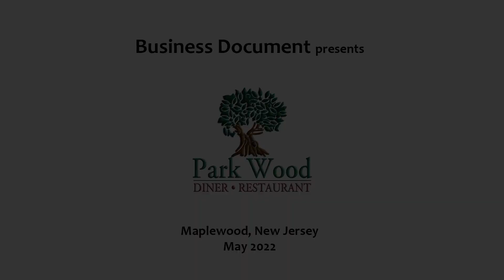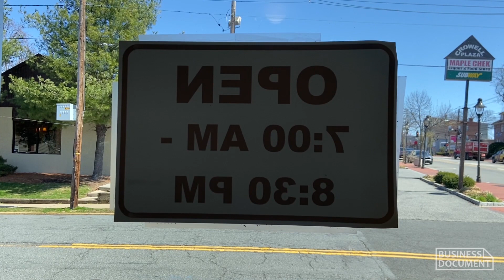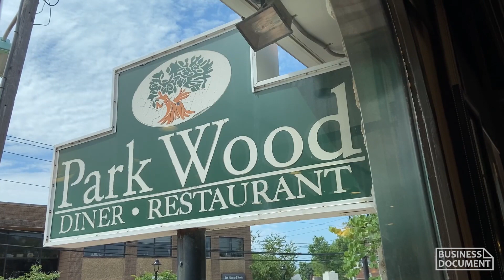Parkwood Diner (2022) - Maplewood, New Jersey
Maplewood Diner is a family diner located in Maplewood, New Jersey. The video was recorded in May and December 2022.